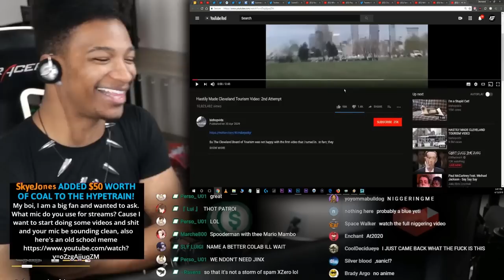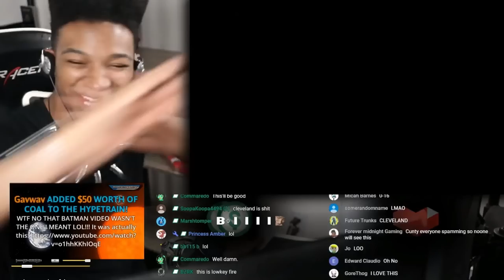ETIKA REACTS TO CLEVELAND TOURISM AD PARODY